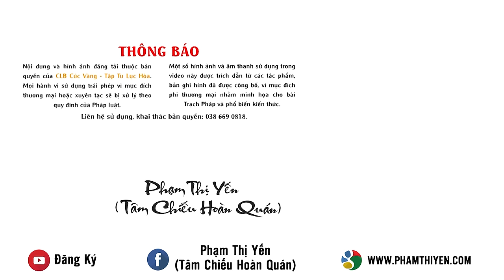Cách chọn phương pháp tu tập và những công đức thù thắng khi nhất niệm nương tựa Tam Bảo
Nhiều người có tư tưởng đi càng nhiều chùa, theo nhiều chùa thì sẽ học được nhiều điều. Tuy nhiên, do chưa chọn cho mình một con đường để tu tập chuyên nhất nên họ chưa nhận được thành quả thực sự cho bản thân mình. Vậy, làm cách nào để chọn được đúng con đường tu hành theo chính Pháp của Phật? Và khi nhất tâm nương tựa Tam Bảo sẽ có lợi ích thù thắng như thế nào?
Video trên đây là những chia sẻ của Cô Phạm Thị Yến - Pháp danh Tâm Chiếu Hoàn Quán về vấn đề này. Mong rằng, qua những chia sẻ của Cô, quý Phật tử và các bạn sẽ hiểu thêm về cách chọn con đường tu tập và những công đức thù thắng khi nhất niệm nương tựa Tam Bảo.